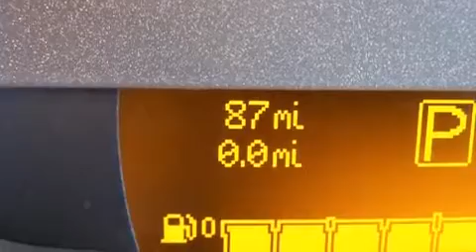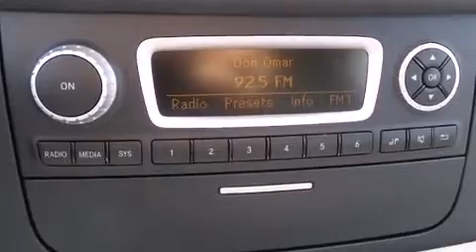2015 smart fortwo passion in Tampa, FL 33614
4400 North Dale Mabry Highway

Discerning drivers will appreciate the 2015 smart fortwo. This 2 door, 2 passenger convertible offers the latest in technological innovation and style. Smooth gearshifts are achieved thanks to the efficient 3 cylinder engine, and for added security, dynamic Stability Control supplements the drivetrain. Both high fuel economy and flexible performance are assured by the 5 speed automatic transmission. It includes heated seats, delay-off headlights, power door mirrors, a power convertible roof, power windows, remote keyless entry, cruise control, and air conditioning. Safety equipment has been integrated throughout, including: dual front impact airbags with occupant sensing airbag, knee airbags, integrated roll-over protection, traction control, brake assist, a panic alarm, and ABS brakes. You'll never lose visibility with rain sensing wipers, which activate automatically when the drops start to fall. We pride ourselves on providing excellent customer service. Stop by our dealership or give us a call for more information.